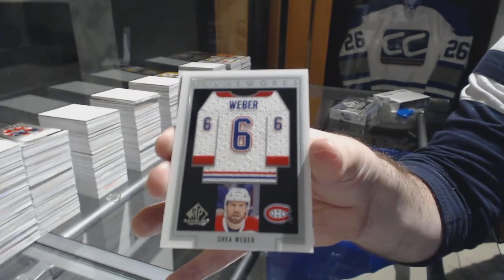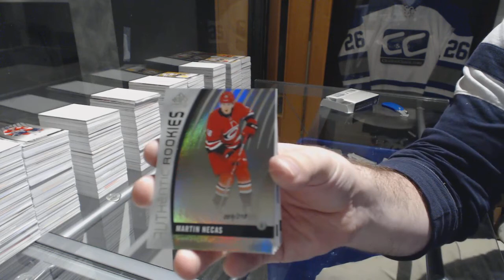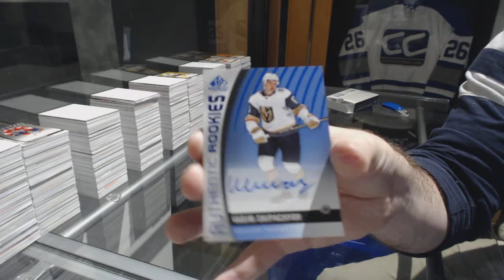NickoTheGreeko's 17-18 Upper Deck SP Game Used Hockey 2 Box Break